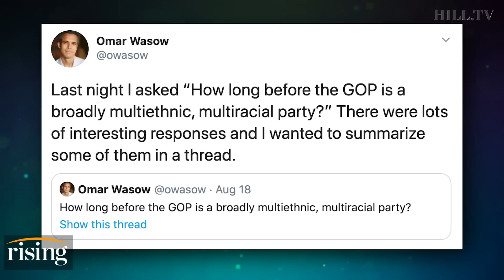Professor Omar Wasow: Can The GOP Be A Multi-Ethnic Party?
Political scientist and Professor at Princeton, Omar Wasow, discusses the future of the Republican party and whether they can become a multi-ethnic party.